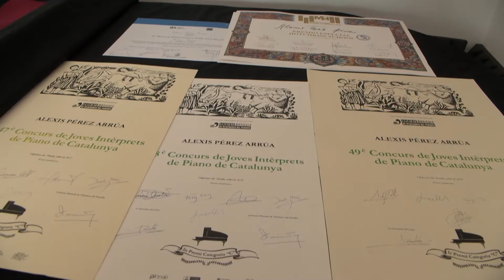El jove pianista Alexis Pérez guanya el premi Ricard Vinyes